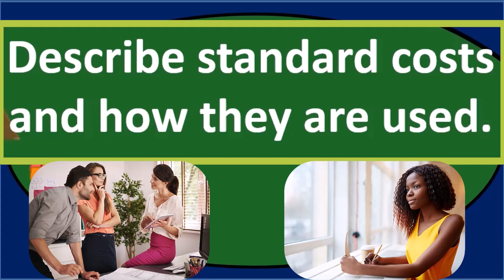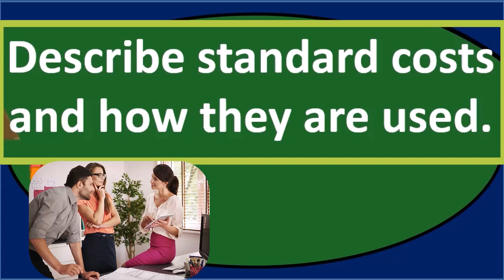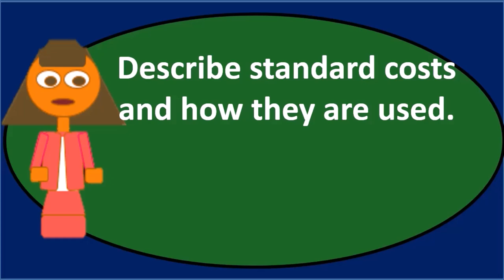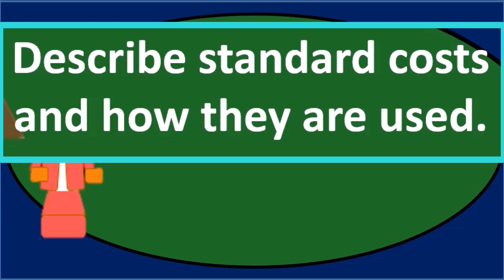Pregunta de debate MB 1 - Contabilidad Gerencial